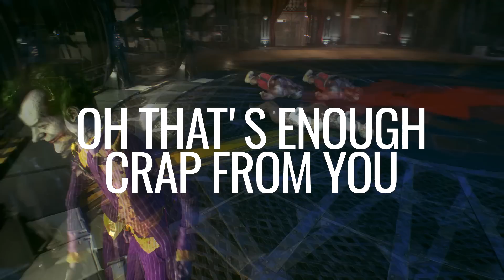Batman: Arkham Knight Mods - Playable Armed Joker (Mesh-Swapping)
If you enjoy the video, don’t forget to give your LIKE, your SHARE and FAVORITE! That really helps the channel and encourages me to continue with the work! Love you guys. Thank you all very much!

Hello, guys!

This is now the sixth video showcasing the MESH-SWAPPING mod for "Batman: Arkham Knight", and this time I present you guys a playable version - meshed up - of THE JOKER in all it's glory! Now for the first time fully functional in the game, this Joker can replace ALL the characters, and absorb their best features, like, for example in this video, the cool stunts and guns of Red Hood! With that, now the PRINCE CLOWN OF CRIME can go outside and shoot the life out of people! It's kinda bad, but sounds pretty awesome! Sincerely hope you guys enjoy it, okay?! More videos soon!

The link to download the mod will be right next!

I'll use this opportunity to thank you guys for the amazing help you all have been giving in those past days, weeks and months, to me and the channel! You guys are SIMPLY awesome! Thank you guys very much!

See ya,
Heitor Fraga

To play as JOKER, all you have to do is copy the following command lines - without the "" - and replace the ones in your file "console.txt" for these here!

set RAddContentPlayerCharacterMesh MainMesh SkeletalMesh'Joker_BM3_Mesh.Mesh.Joker_BM3_Thug_Skin'
set RAddContentPlayerCharacterMesh BodyMesh SkeletalMesh'Joker_BM3_Mesh.Mesh.Joker_BM3_V2_Thug_Skin_Jacket_No_Apex'
set RAddContentPlayerCharacterMesh CapeMesh None

I’ve reuploaded the original file from Tchi6, here, but the file is from him!

This file has some folders inside, indicating “BAO” for Origins, “BAC” for City and “BAK” for Knight. Inside of those, you have other files. Copy “Console.txt”, or “Command.txt”, depending of which game are you modding, and then paste it in the “BINARIES” folder of your main-folder game (not “WIN 32” or “WIN 64”, just BINARIES). This file will set which meshes will be replaced in game. So you can activate that file, you need insert a KEYBIND into your “BMInput.ini” file, usually used to keybinds presets of Free-Roam, for example. Add the following line:

.Bindings=(Name="INSERTYOURKEYHERE", Command="exec console.txt")

Of course, replace INSERTYOUKEYHERE for the key in fact. If the file copied is “Command.txt” instead of console, replace that term too. Inside the game, you need to SEE those meshes before activate it. You can do that on Character View – the trophies – or anywhere in game. Be sure to have seen it really close, from all angles, okay? That’ll help with eventful crashes. Then you press to start the game. IMMEDIATELY you press REPEATEDLY the key used for the command “exec console/command.txt”, pressing it repeatedly until the game loads completely, with your character, that will replace the current using all his animations and skills. So, for example, if you want Man-Bat to use Batman's skills, the character in use must be BATMAN when you perform the mod activation!

Always worth of remembering: back-up all your save-games and personal data!

The greatest of all the thanks to “Tchi6”, the great genius behind the amazing mesh-swapping platform! The guy is awesome, and deserve credits! Thanks, dude! You’re the best!

Game Batman: Arkham Knight, desenvolved by Rocksteady Studios and published by Warner Bros. Interactive Entertainment  from Sony's PS4, and Microsoft's XBOX One and PC. Release date is June 23, 2015.